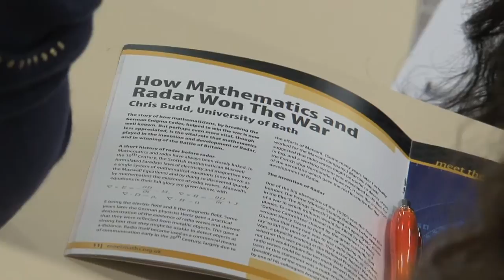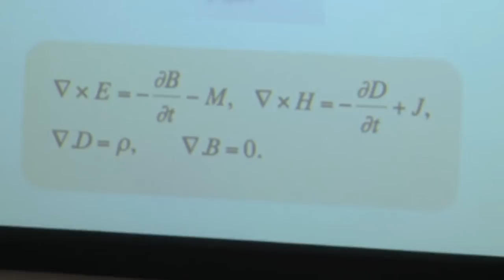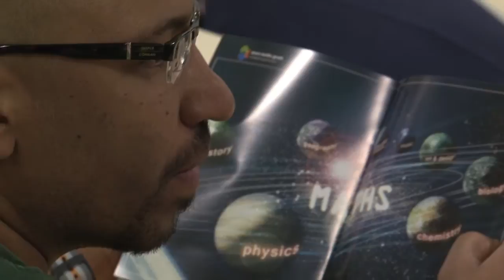Interview: Mathematics and the History of Radar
Professor Chris Budd (Bath) gives an interview about his talk on the role of mathematics in the history of radar and why you should consider doing a mathematics degree.